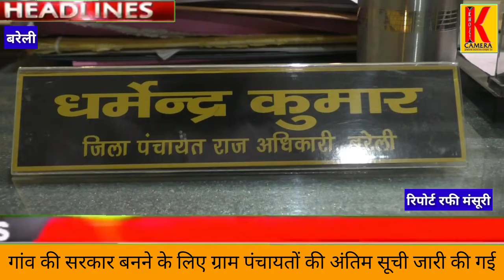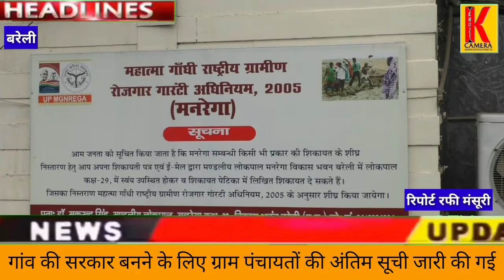गांव की सरकार बनने के लिए ग्राम पंचायतों की अंतिम सूची जारी कर दी गई KHOJI CAMERA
KHOJI CAMERA
गांव की सरकार बनने के लिए ग्राम पंचायतों की अंतिम सूची जारी कर दी गई।